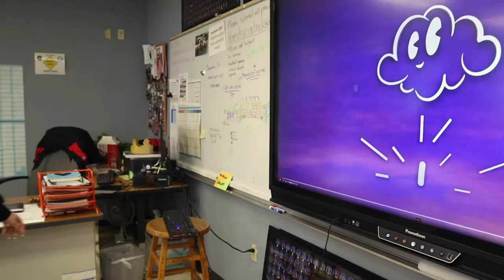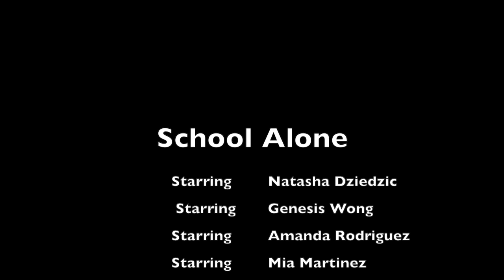School Alone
A Hialeah High version of Home Alone